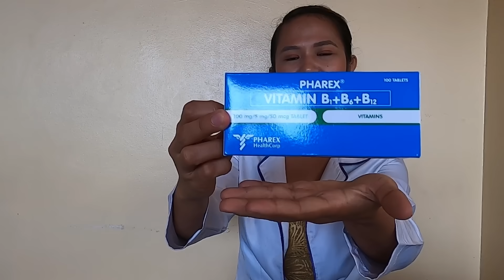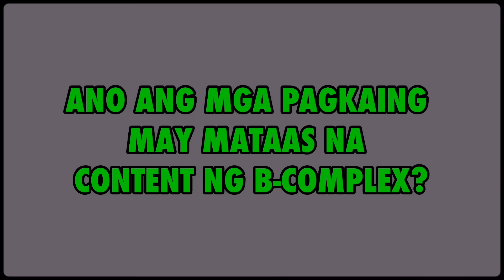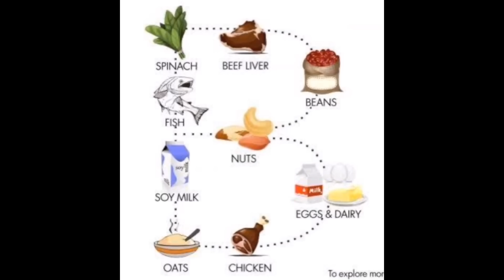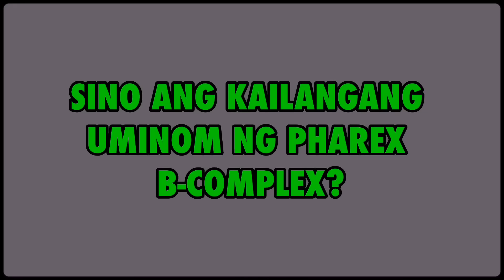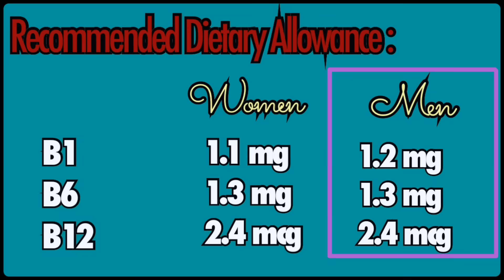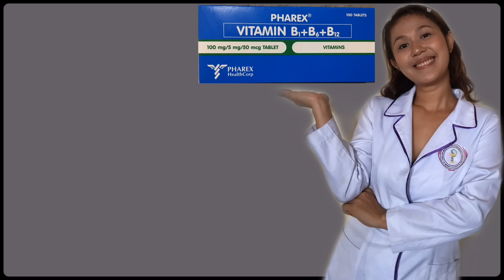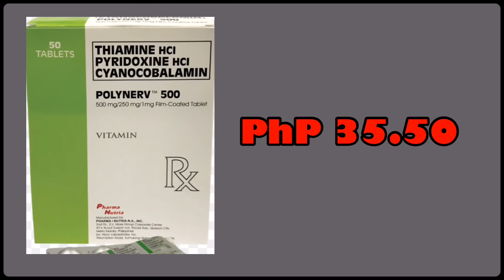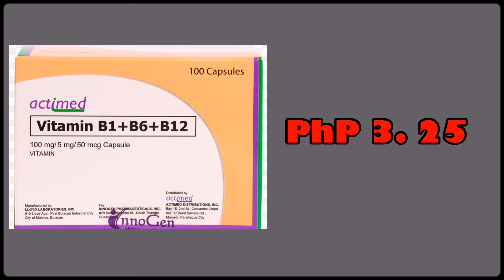PHAREX B-COMPLEX BENEFITS: Gamot sa ngalay, pamamanhid at tusok-tusok ng kamay at paa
Maganadang araw mga bata,

Ang video na ito ay para sa taong nais mag umpisang uminom ng Pharex B complex. Ating pag-uusapan ang tungkol sa mga:
1. Ano ang content ng pharex b complex?
2. Ano ang epekto nito sa katawan?
3. Ano ang tamang pag-inom nito?
4. Anong mga brands ng b-complex ang available sa market at ang mga price nila.

Handa ka nabang malaman? Nood na!😊

HANGGANG SA SUSUNOD NATING PAGKIKITA. PAALAM.😊